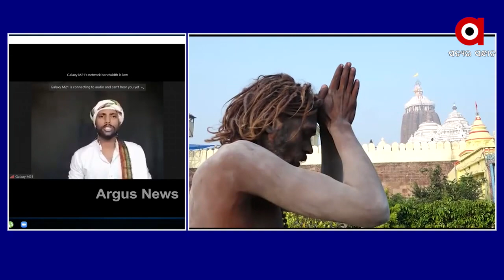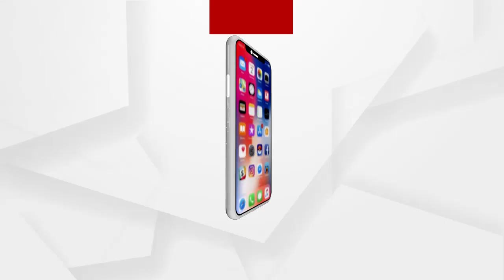Matantar: ନାଗା ବାବା- ପାଗଳ- ଷଡଯନ୍ତ୍ର